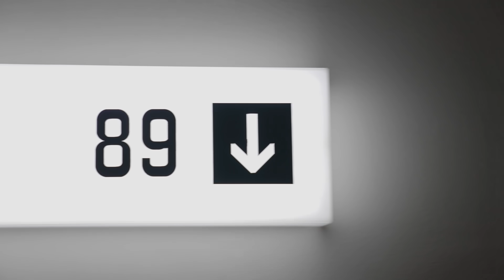롯데월드타워 2022 스카이런 미리 체험해 DREAM!! 다리가 있었는데요. 없었습니다.. 😵‍💫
일주일도 채 남지 않은 롯데월드타워 2022 스카이런!
캐스터가 미리 체험해 봤습니다!

롯데월드타워 123F 수직 마라톤과 5Km 언택트런까지
과연 우리 캐스터들은 완주에 성공했을까요?😨

✨4.23(토) 행사 당일 언택트 스카이런 참여자를 위한
인증 이벤트가 준비되어 있어요!

한정판 운동화의 주인공이 되고 싶다면?
언택트 스카이런 참여자분들도
행사당일 롯데월드타워에서 만나요 🖐🖐🖐

※ 언택트 스카이런 인증 이벤트의 자세한 내용은
롯데월드타워 공식 인스타그램을 확인해 주세요!
※ 2022 롯데월드타워 스카이런 행사의 더 자세한 내용은
※ 본 행사는 철저히 방역 수칙을 준수하여 진행될 예정입니다.